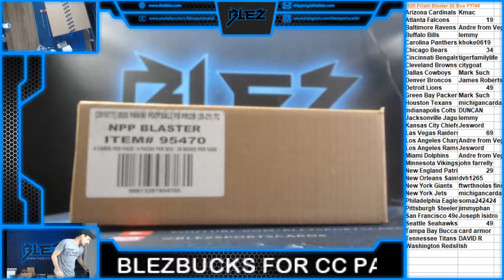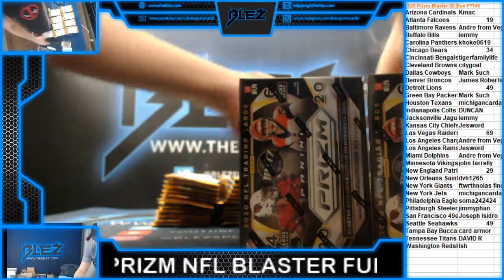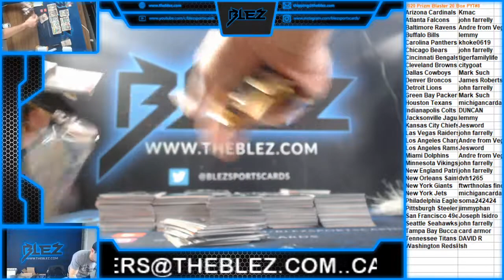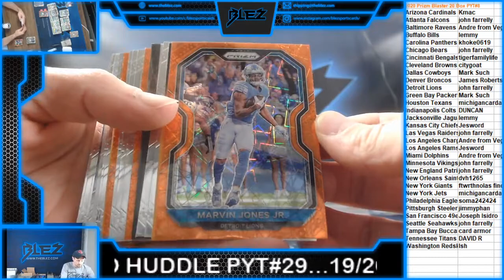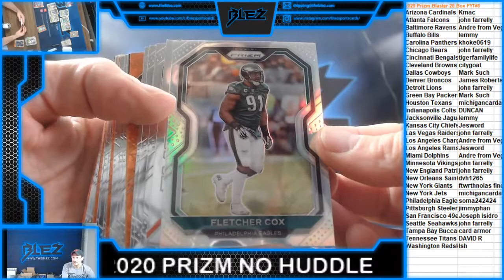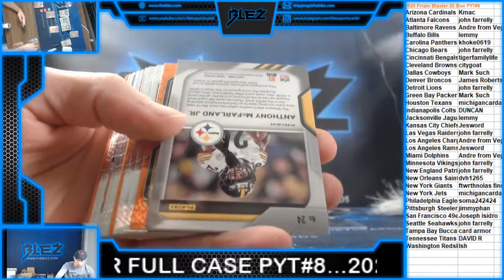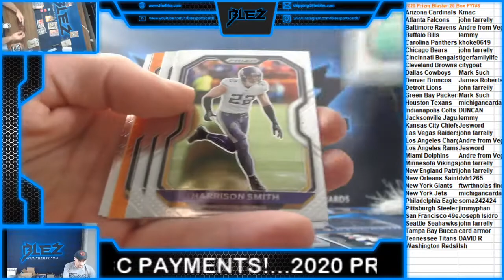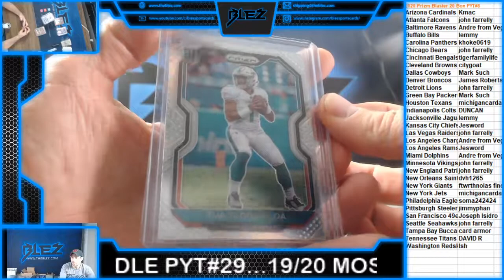2020 Prizm NFL Blaster 20 Box Full Case PYT #8 BURROW!!